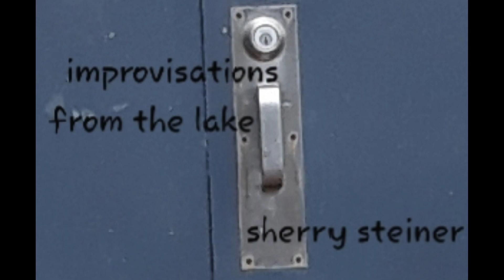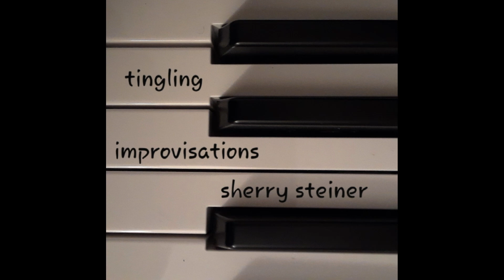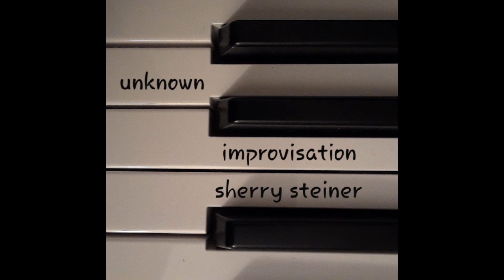Solo Creatives of The Berkshires, Episode 36: Sherry Steiner